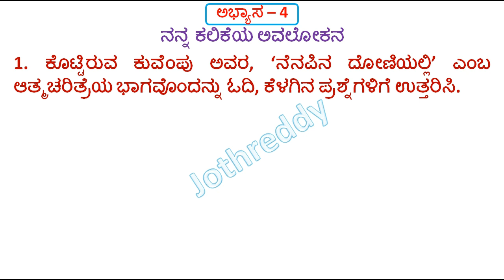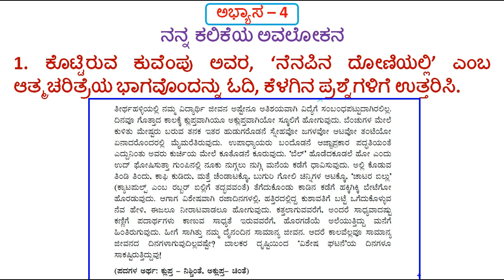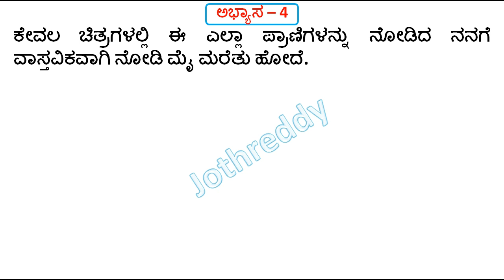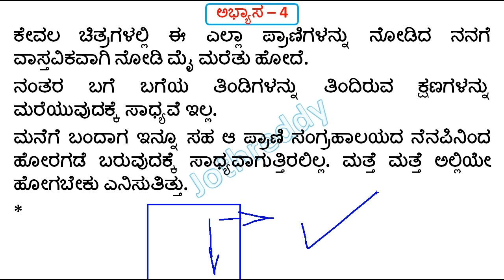9th Kannada Kalika Chetarike Kalika Fala 9 Abyasa 3.2 & 4 Uttara | ಕನ್ನಡ ಕಲಿಕಾ ಫಲ 9 ರ ಉತ್ತರ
9th Kannada Kalika Chetarike Kalika Fala 9 Abyasa 3.2 & 4 Uttara | ಕನ್ನಡ ಕಲಿಕಾ ಫಲ 9 ರ ಉತ್ತರ | 9ನೇ ತರಗತಿ ಪ್ರಥಮ ಭಾಷೆ ಕನ್ನಡ ಕಲಿಕಾ ಚೇತರಿಕೆ ಉತ್ತರಗಳು |

In this video we discus about 9th class Fist Language kannada Abyasa 3.2 and 4 ans in Kannada

10ನೇ ತರಗತಿ ಹೊಸ ಪಠ್ಯಪುಸ್ತಕದ ಅಧ್ಯಯನ ಸಾಮಾಗ್ರಿ ಮತ್ತು PDF ಗಾಗಿ ಇಲ್ಲಿ ಭೇಟಿ ನೀಡಿ

9th Kalika Chetarike 3.2 ans
9th Kalika Chetarike Kannada Ans

JOTHREDDY
From